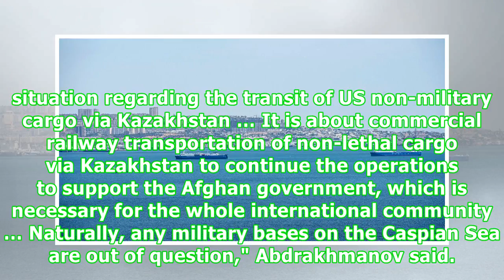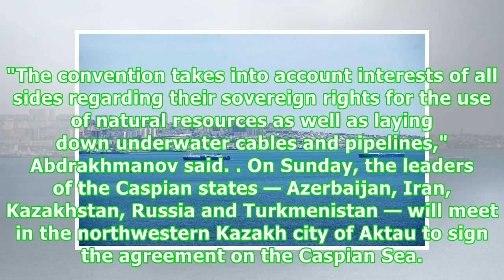US Military Bases at Caspian Sea ‘Out of Question’ - Kazakh Foreign Minister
World11:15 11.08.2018(updated 11:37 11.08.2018) Get short URLAKTAU (Kazakhstan) (Sputnik) - The establishment of US military bases at the Caspian Sea is "out of question," Kazakh Foreign Minister Kairat Abdrakhmanov told Sputnik."Some representatives of Russian media and expert communities do not have a firm grasp of facts on the real situation regarding the transit of US non-military cargo via Kazakhstan … It is about commercial railway transportation of non-lethal cargo via Kazakhstan to conti...